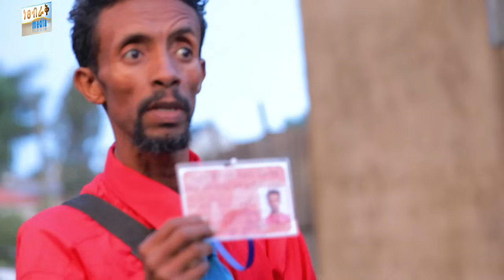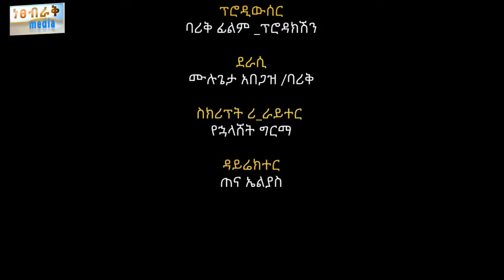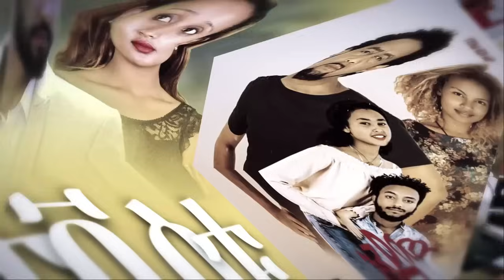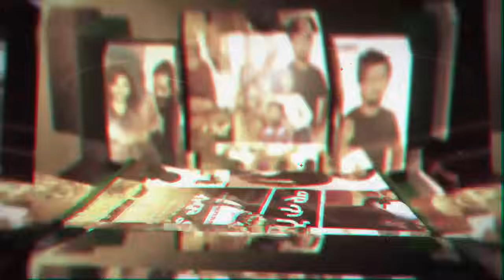ትውልዱ - Ethiopian Movie Teweldu 2024 Full Length Ethiopian Film Tewldu 20224